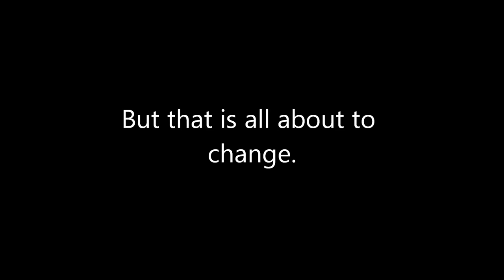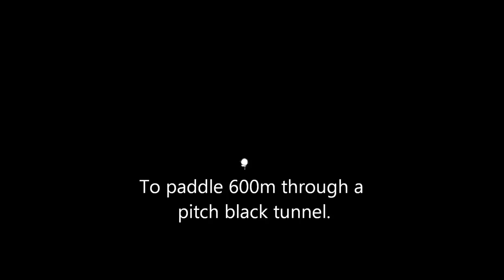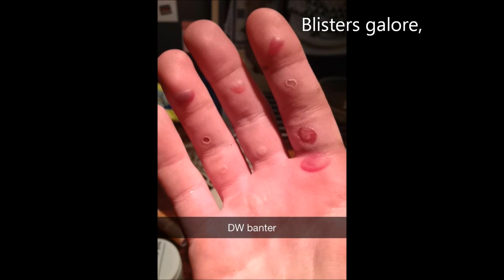Dauntsey's School DW Fundraising Video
We wanted to make a video to show how large the challenge that we are undertaking really is.